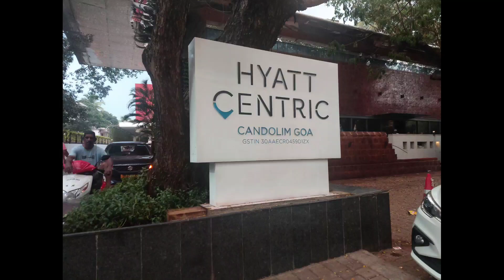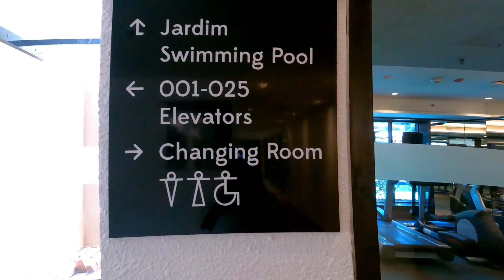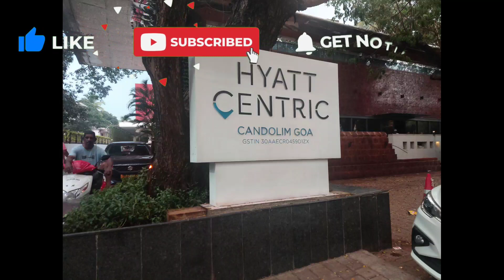GOA TOUR | Trip to Goa | Hyatt Centric,Candolim- 5 Star Hotel | गोवा hindi vlog | Dazzle Beauticity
Hello Everyone,
Hope u like my videos. In this video I Share my GOA TRIP with all of u. Today I reached my Hotel HYATT CENTRIC, CANDOLIM GOA.
Its a 5STAR hotel. So,I gave a tour of my hotel.
Pls watch my full video N pls do comment in inbox how u like my Goa Videos. And keep sharing with ur friends and family.

Thank u My Friends Keep Supporting Me🥰

DAZZLE BEAUTICITY
share with ur Family n frds
Thanks, Take cr